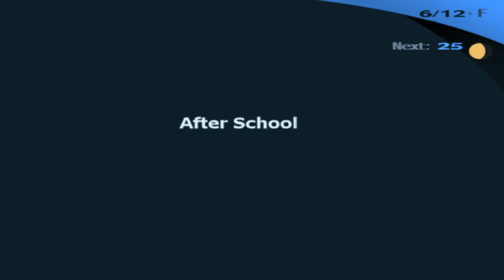Let's Play Persona3 - Blind (Part73)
This is my 100% blind LP of Persona3 for the PS2. I also derp a whole lot in the first eight episodes, mistakenly calling the game Persona2.

The game was developed by Atlus, and it was released in North America in 2007 and in Europe in 2008.